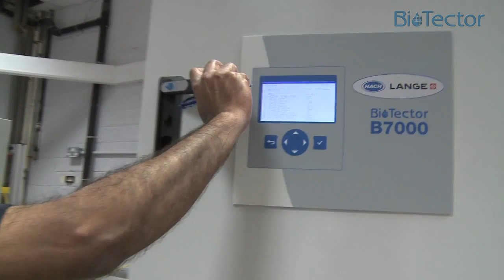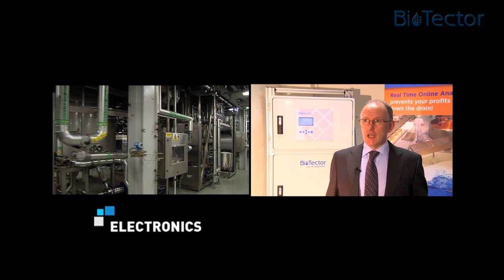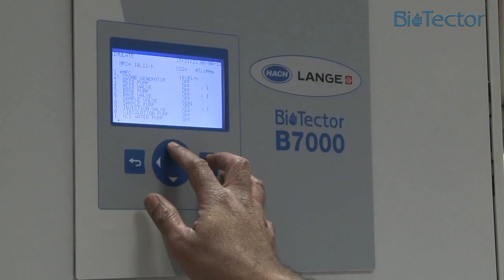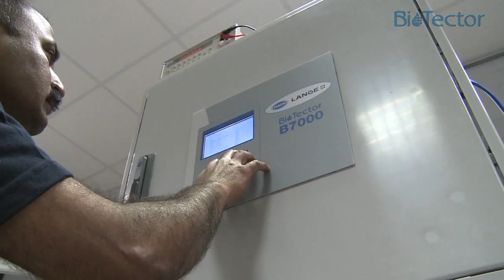BioTector Gives Process Efficiencies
BioTector gives process efficiencies.  Award-winning BioTector Online TOC Analyzers provide measurement data that can be used with confidence.  A management tool for greater process efficiency, our clients report that BioTector gives increased process control, environmental monitoring, energy optimisation, product loss detection and plant protection.